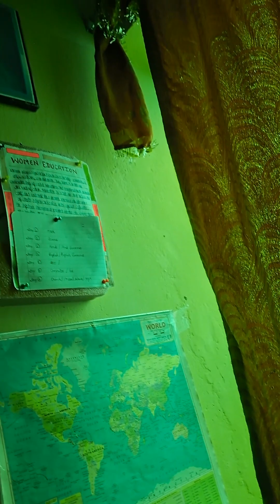Aaj ka vlog video rinki Sanjay official